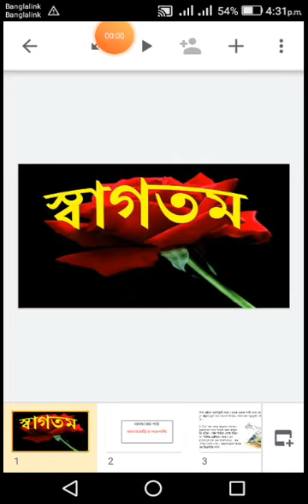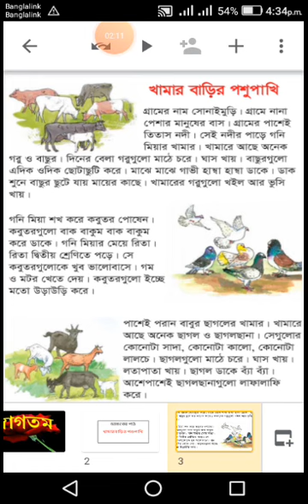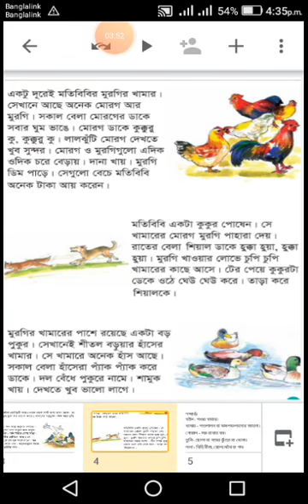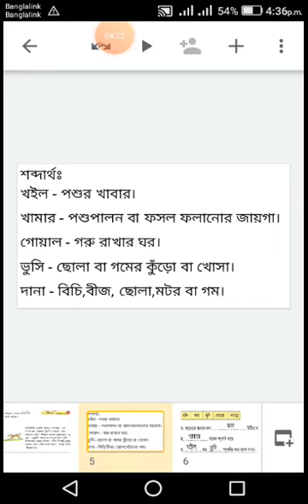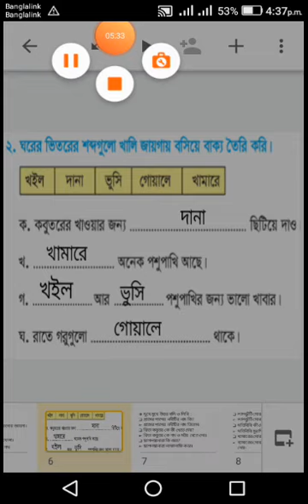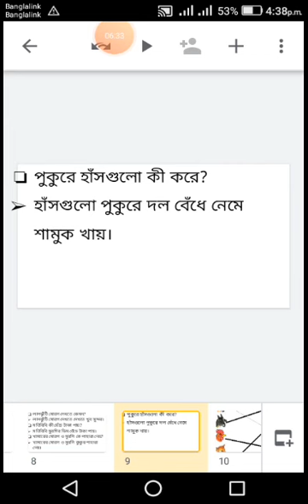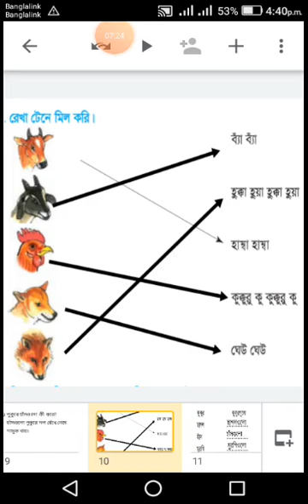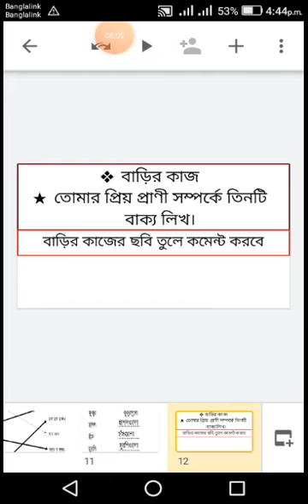Class 2,খামার বাড়ির পশুপাখি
class2
খামার বাড়ির পশুপাখি